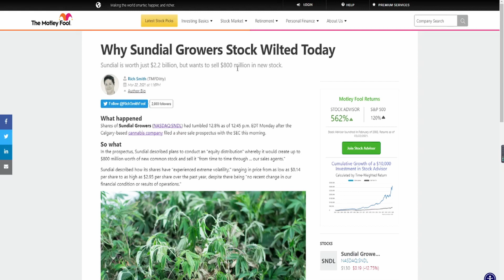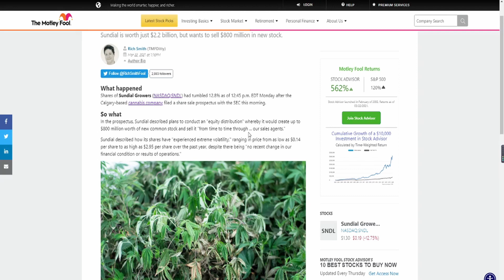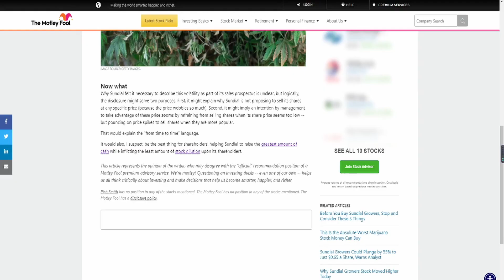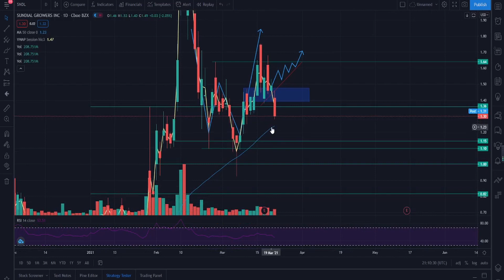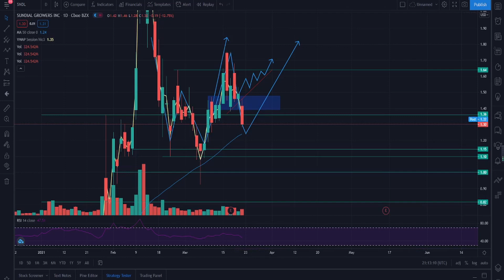SNDL BREAKING NEWS! - MUST WATCH! - SNDL Stock Update & Analysis | Price Predictions 3-22